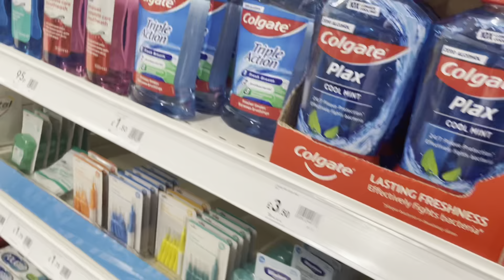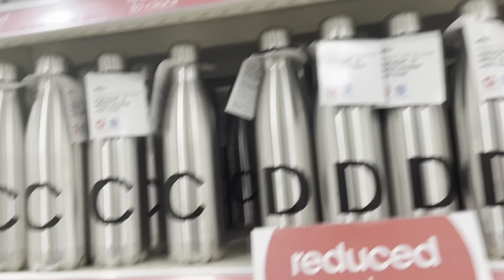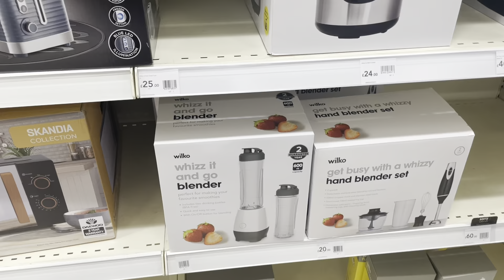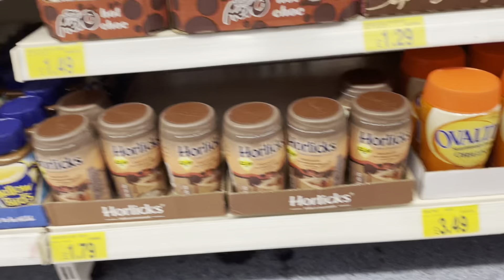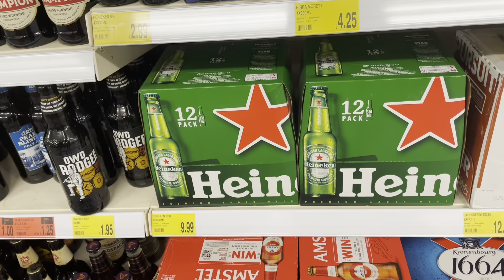DITL- Spend my day off with me-shopping